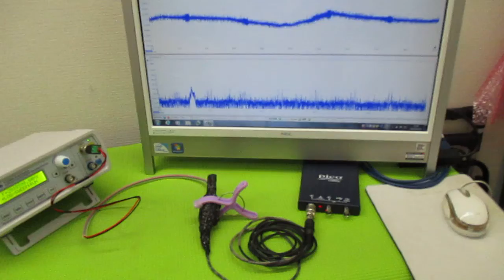オリジナル製品：超音波発振プローブを利用した超音波制御技術 ultrasonic-labo